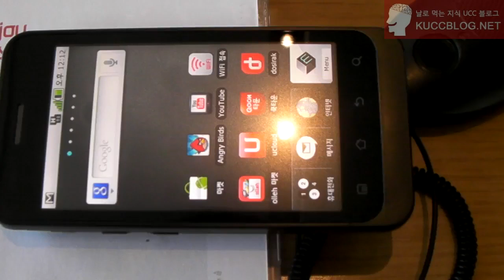테이크폰앵그리버드.avi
테이크폰 사용후기, 리뷰입니다. 에 오시면 더 자세한 리뷰 확인 할 수 있습니다.